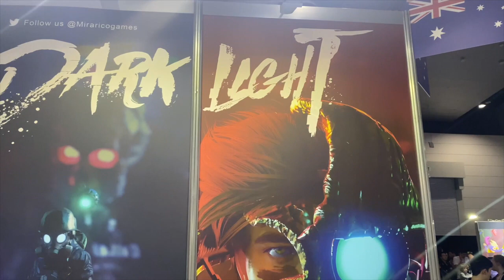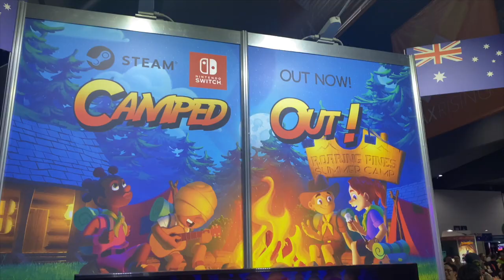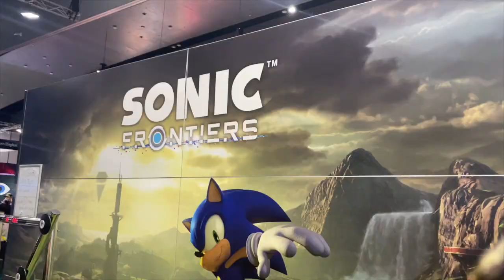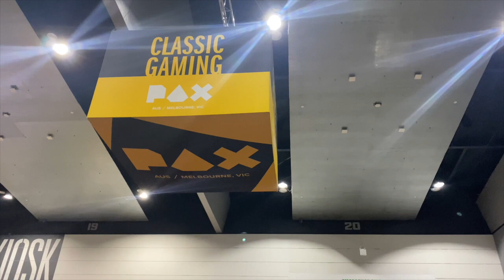PAX Australia 2022 in 5 minutes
Quick wrap up of all the fun at PAX Australia Melbourne 2022.